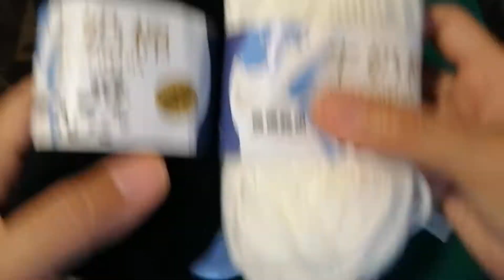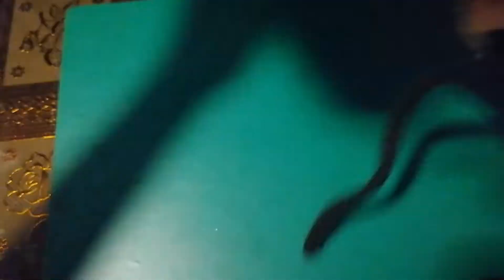aster.hny | COCO CHANEL INSPIRED HALTER TOP WITH WRITTEN PATTERN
R1: (Blk) ch26 + ch1, 1sc 2nd ch from hook, *1dc next st, 1sc next st (rep* across) 1sc in last st, ch1, cut yarn, turn work
R2: (Wht) slip knot, ch1, 2dc in 1st st, (every wht row should have an inc at 1st and last sts) *1sc next st, 1dc next st, (rep* across) 2dc in last st, ch1, cut yarn, turn work
R3: (Blk) slip knot, ch1, sc in 1st st, *1sc in next st, 1dc next st (no inc for blk rows) (rep* across) 2sc in the last 2 sts, ch1, cut yarn, turn work
R4: (Wht) slip knot, ch1, 1dc + 1sc in 1st st, *1dc next st, 1sc next st (rep* across) end with 1sc + 1dc in last st, ch1, cut yarn, turn work
R5: For ODD/blk rows Rep R1 & R3 alternately
R6: For EVEN/wht rows Rep R2 & R4 alternately

Notes:
*My sample reached total of 45 rows/Medium size (W:17" H:12")
**Side Rows:
R1: 5hdc in each corner, 1hdc for every blk row, 2hdc for every wht row, top and bottom part, 1hdc each st
R2: ch1, ch4, sl st (picot st), ch 3 next 3 sts, picot st, ch3 next 3 sts, repeat across, 1sc in each st at the top and bottom part
***Straps: sl knot at the top corner, 280ch and sl st each st back to the corner
(measure desired height for criss cross straps at the back part)
(top can be worn reversibly)

Stay safe...